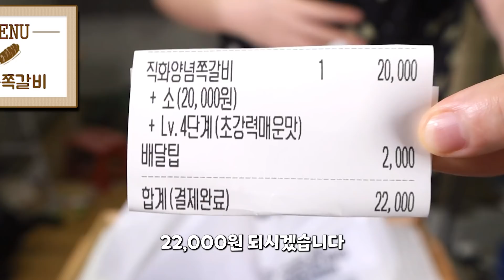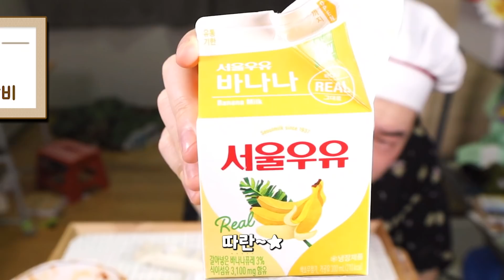저는 매운 감각이 없는 사람입니다 매운쪽갈비 먹방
요즘 매운음식 더 잘먹는 느낌

00:00 소개
00:40 먹기
13:00 후식